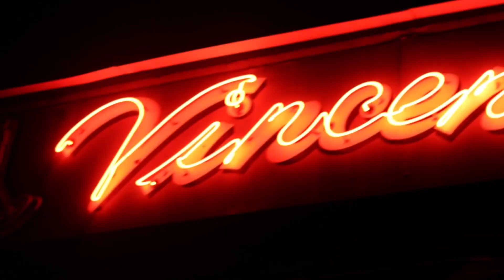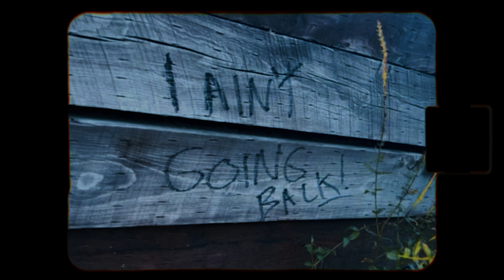Junk Train Official Music Video- Ripple Effect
Junk Train by Ripple Effect
from the album Storm Rolls In